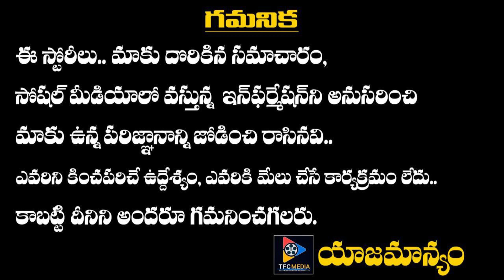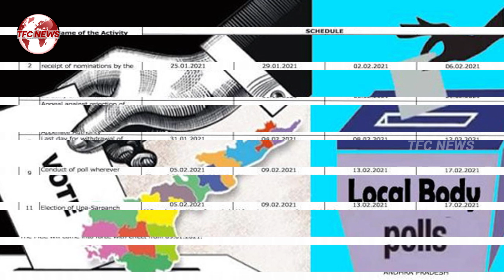SEC Nimmagadda Ramesh Kumar Releases Local Body Election Notification In AP